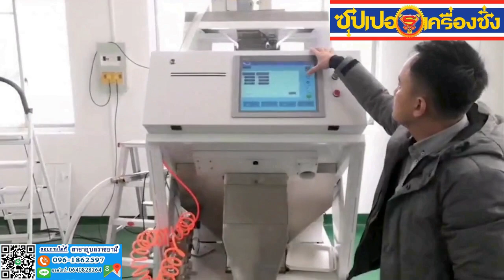81HR 7355 4531 c698 53e6 5d68 online video cutter com